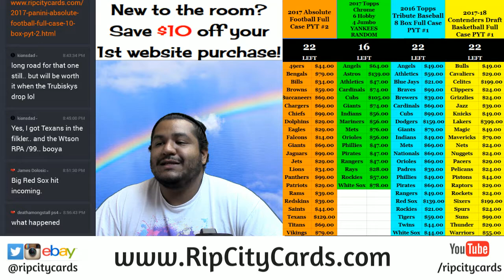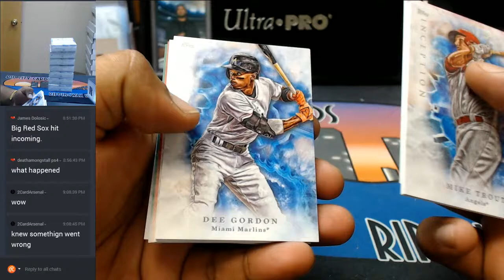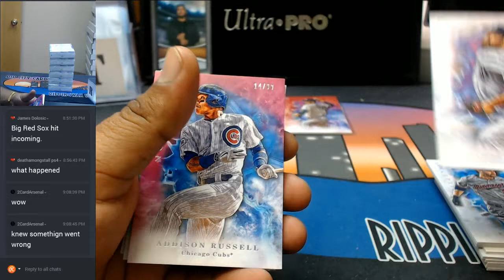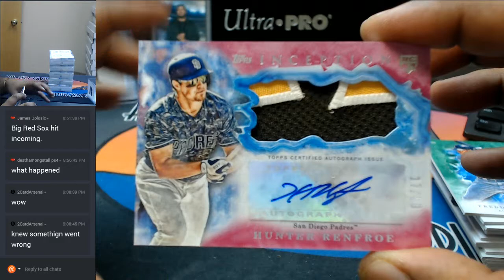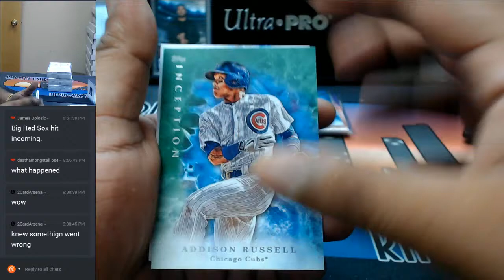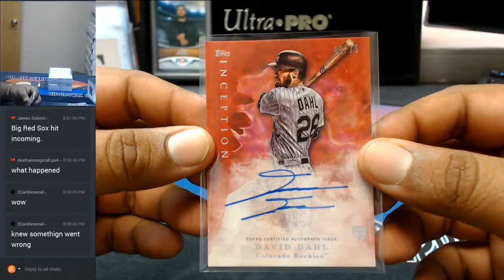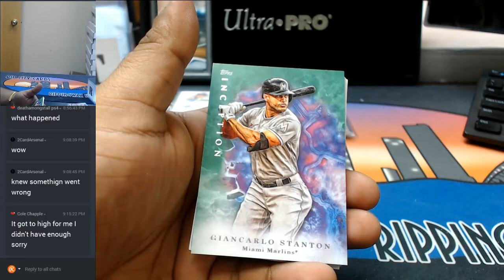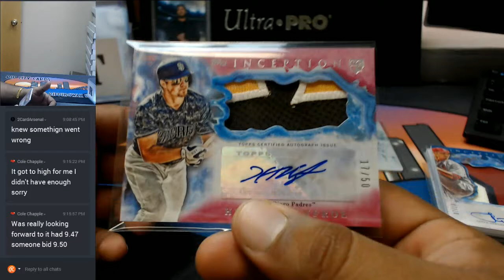2017 Topps Inception Baseball 8 Box Half Case #1 EBAY